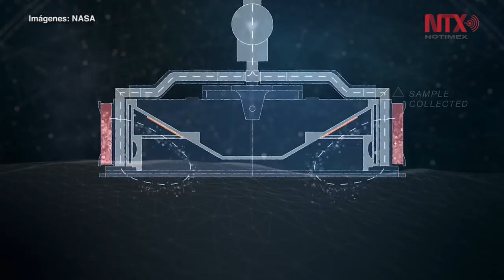Minería espacial, trabajo del futuro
A pesar de que la mayoría de los asteroides están hechos de diferentes tipos de rocas, algunos de ellos se componen de oro, plata, platino, níquel y cromo.